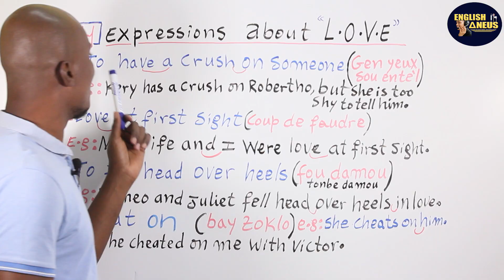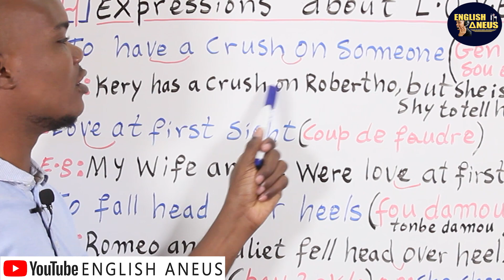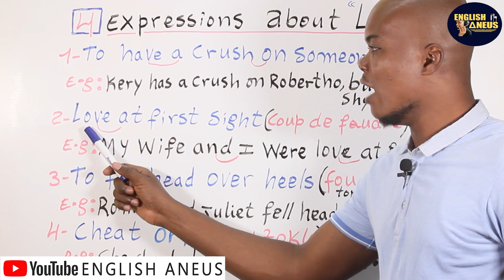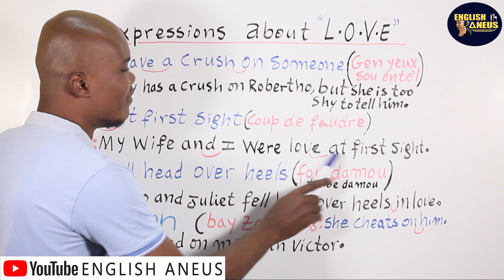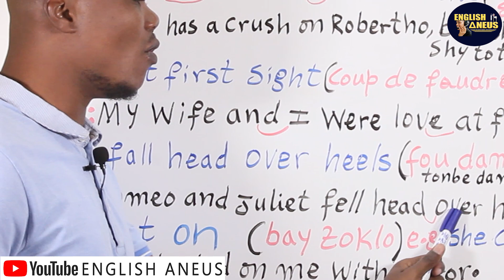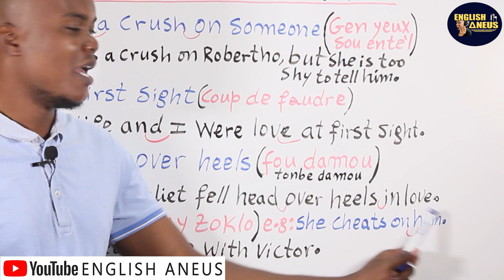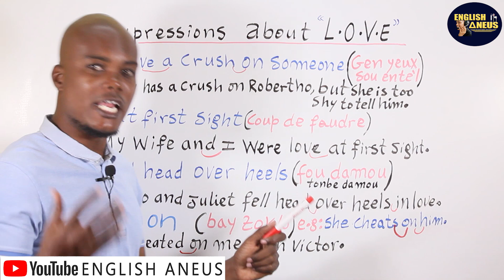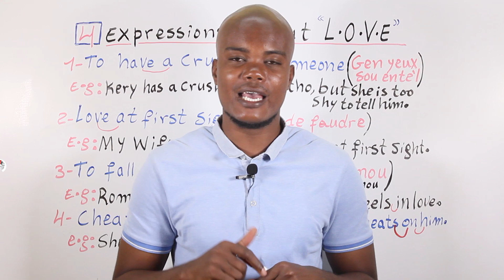Men kijan pou di "Manmzèl banm zoklo/fou damou" an Anglè | 4 Expressions about LOVE _Lesson 48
Klike La 👇Pou W Pran Klas Anglè A Pou $9.99 Sèlman E W'ap Aprann Nan 22 Modil (se yon kado, prese pran l !)